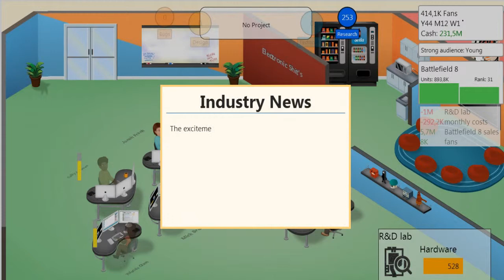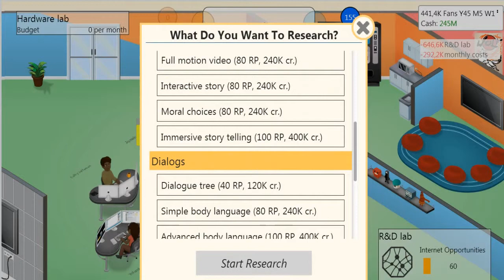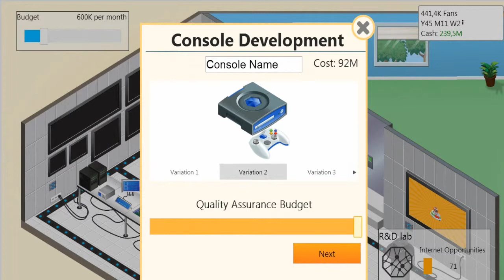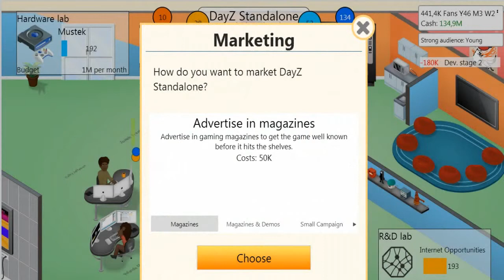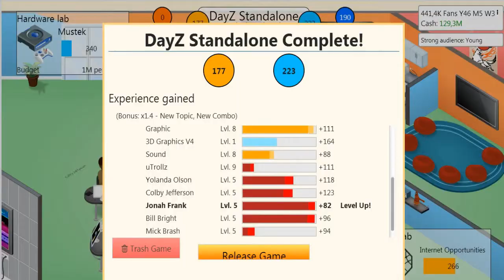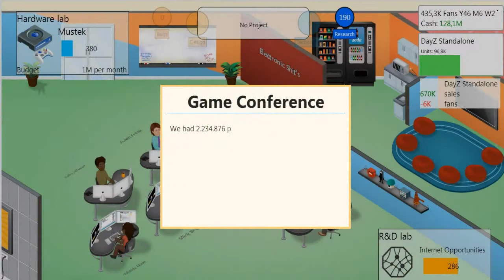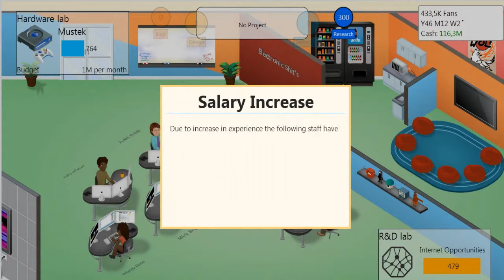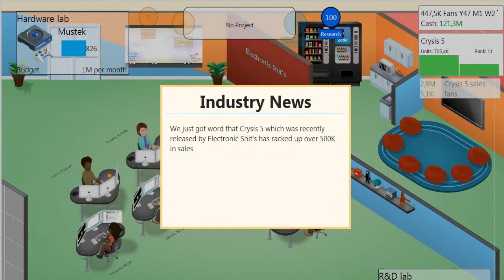Game Dev Simulator Creating a console and making some nice games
In my next episode I will publish my new console and create my own online game distribution service like Steam or Origin.